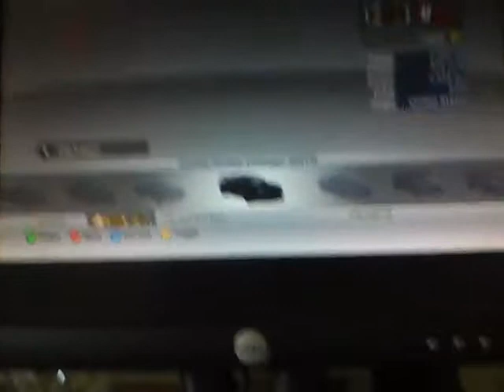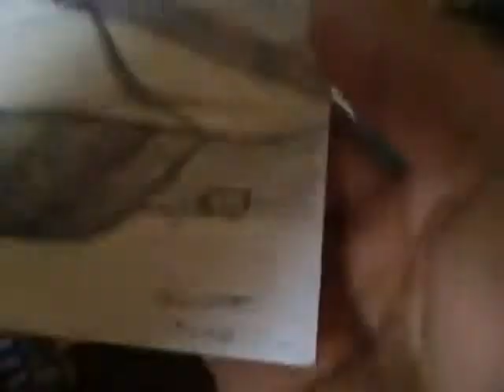vlog thing part. DOS (aka 2) want a CAR DRAWING :D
HEY if you're interested in my car drawing message me, if not, i do have others.

the whole time i was thinking about mexican food